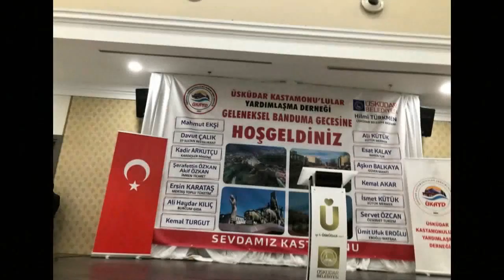FEYZULLAH ARSLAN KAMERASINDAN BİR ŞAFAKTAN BİR ŞAFAĞA